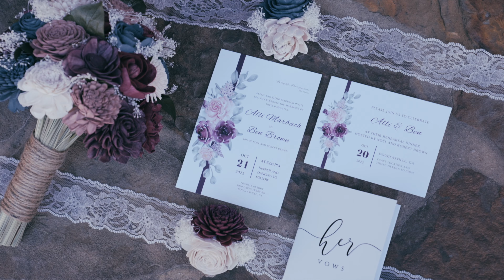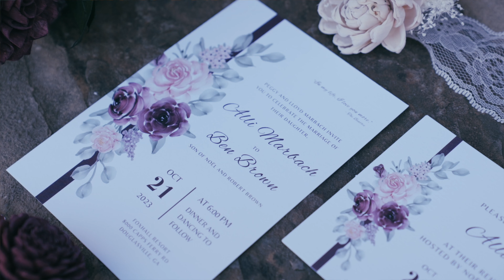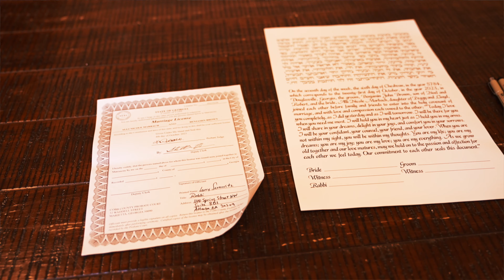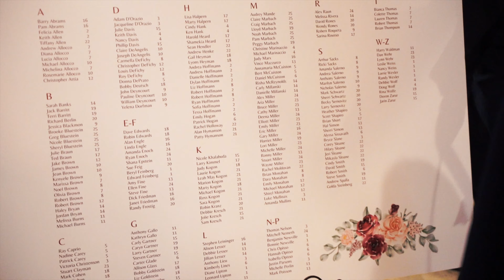Alli & Ben Highlight Film 4K